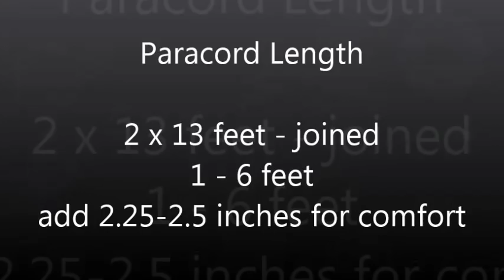How to make a Rigid King Cobra Paracord Buckle Bracelet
Rigid King Cobra Paracord Buckle Bracelet (Paracord 101)

*** BOOK LINKS ***
Outdoor Paracord!

Paracord 101

Prepper Paracord

Paracord!